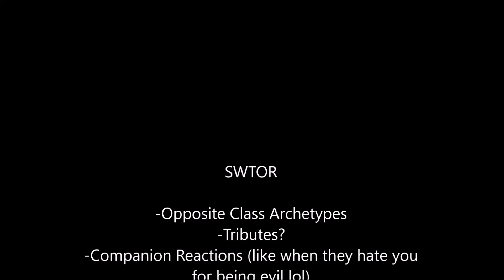Swtor Archetype fun (Side Project)